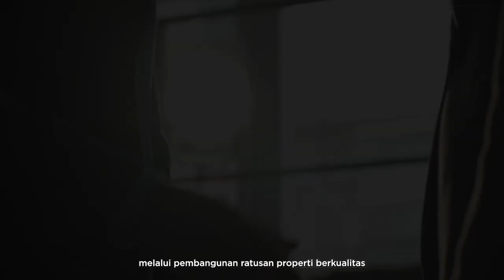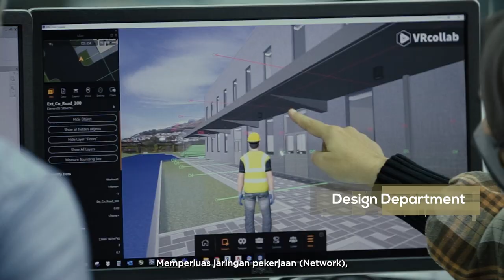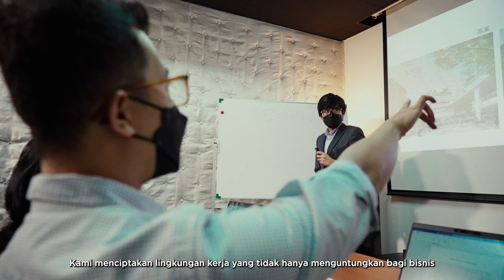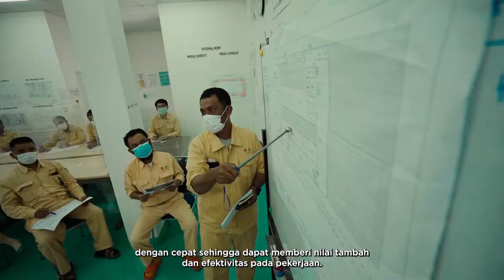50 Years Anniversary PT. Jaya Obayashi